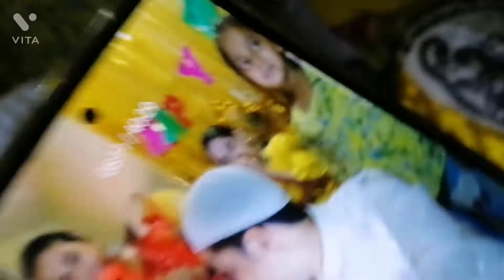Mere dewar ki Haldi ceremony part (1)# veerediwedding#haldiceremony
choki puraney ki rasam naam lene ki rasam haldi ceremony bhut enjoy kiya